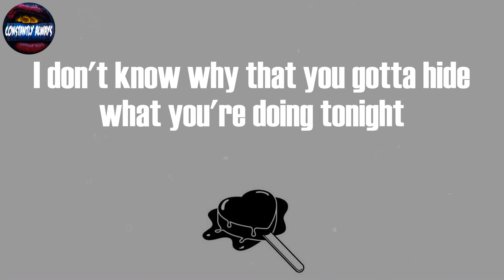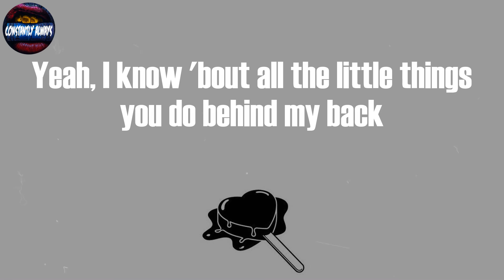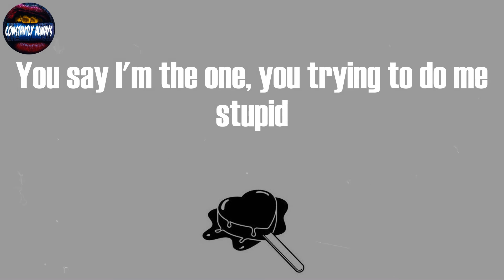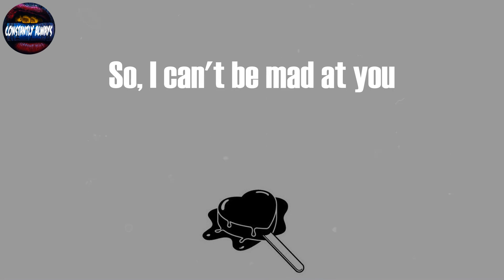The Kid LAROI, "SAME THING" (Lyrics)